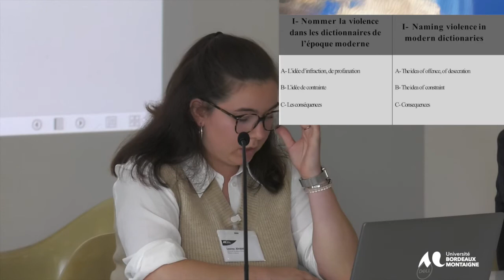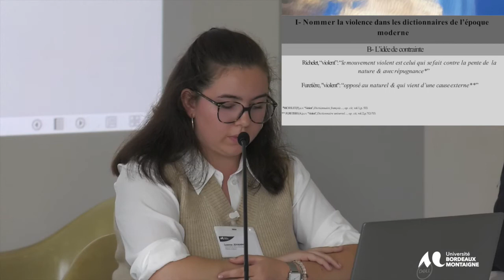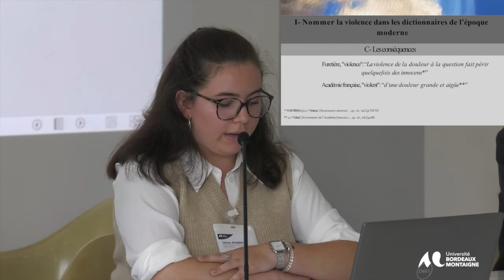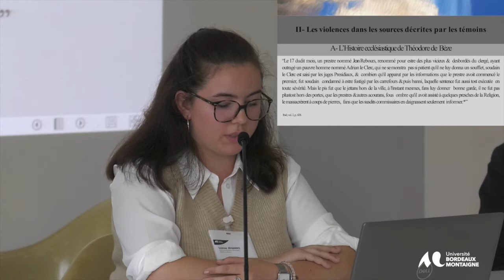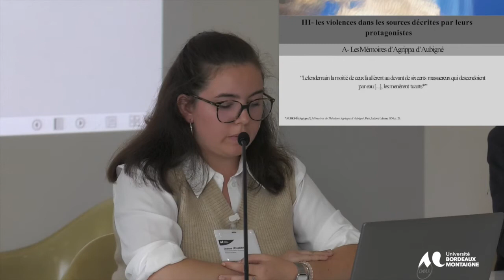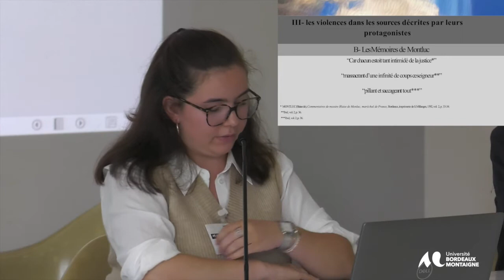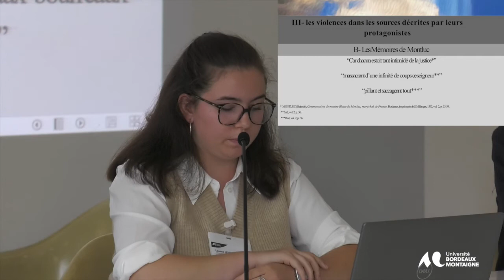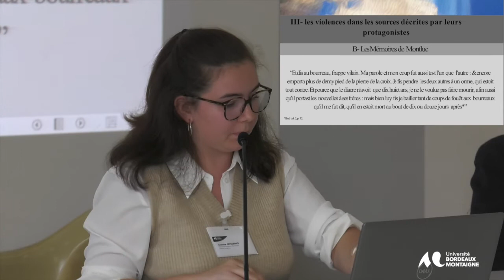Colloque Religion Guerre et Paix - 13 et 14 Octobre 2022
Conférence de Loanne Jehanno, UBM, Histoire moderne
 « Nommer la violence religieuse dans la France
moderne (XVIe-XVIIe siècle) »